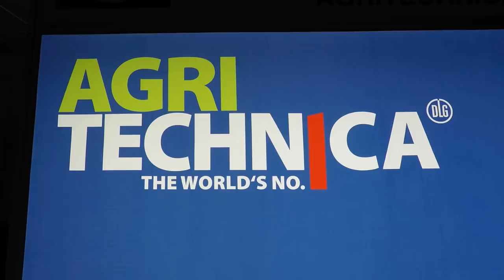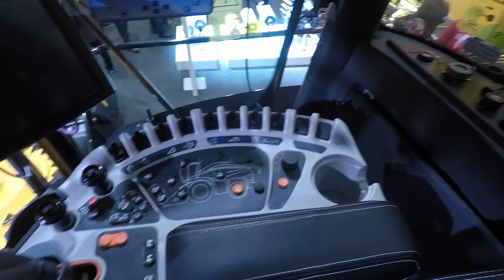Agritechnica - New Holland FR 920 Forage Cruiser | HD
In dem Video zeige ich kurz den Maishäcksler FR 920 von New Holland, der auf der Agritechnica 2017 ausgestellt wurde.
Hoffe es gefällt euch, viel Spass beim anschauen und das wir uns bald wieder auf meinem Kanal wieder sehen, euer DreamLop HD

Weitere Videos von der Agritechnica sind noch in der Vorbereitung. :-)

Wenn euch das Video gefallen hat, würde ich mich über einen Like oder Abo freuen.

Die verwendete Musik ist GEMA-freie von Youtube.